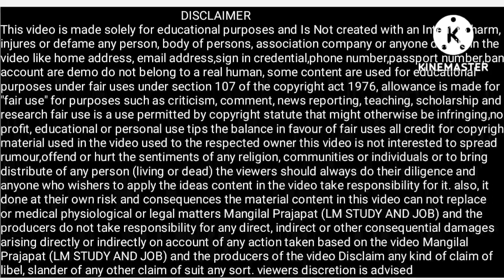railway d group exam center review|| railway d group exam update today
railway d group exam review

railway group d exam review today

railway group d exam review 2022

railway group d exam revision

railway group d exam review live

railway group d exam centre review